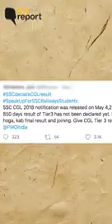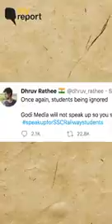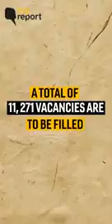युवा भारत - बेरोजगार भारत || Speak Up For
SpeakupForsscRailwayStudents speakupforsscrailwaystudent युवा भारत - बेरोजगार भारत || Speak Up For SSC Railways Students || Viral Kalakar